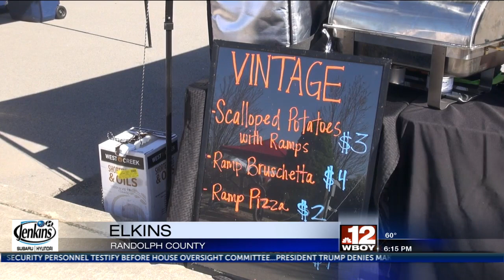Ramps and Rails Festival held in Elkins